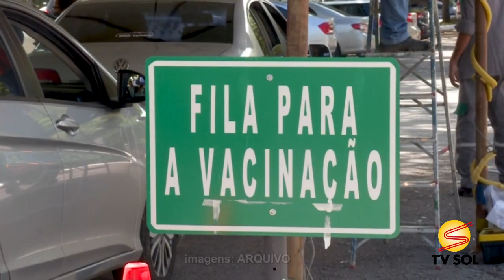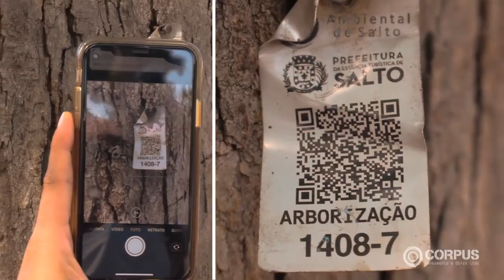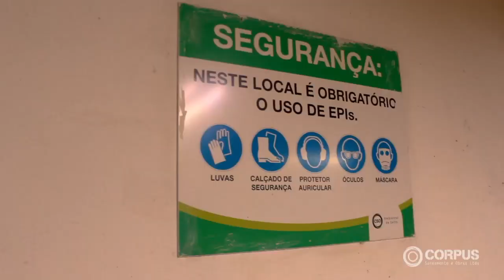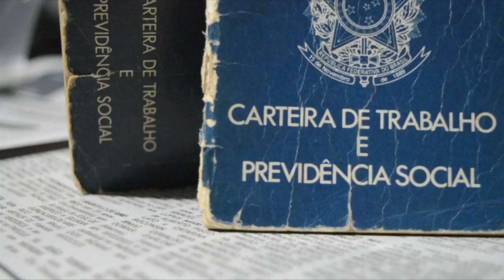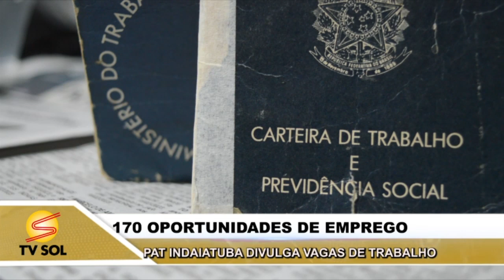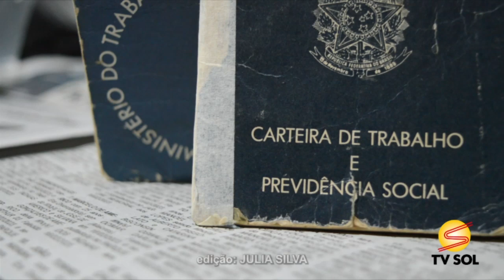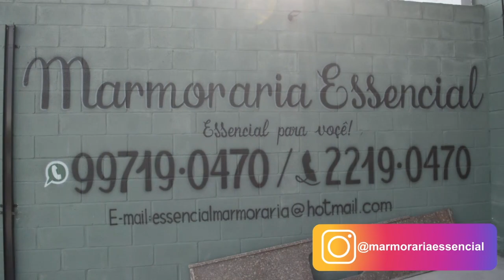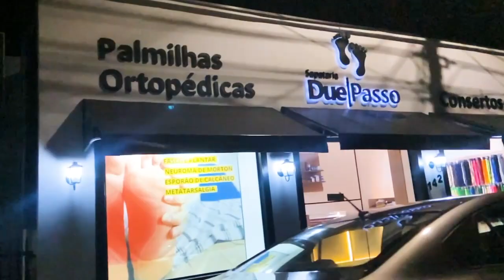JORNAL DA TV SOL - 02/08/2023